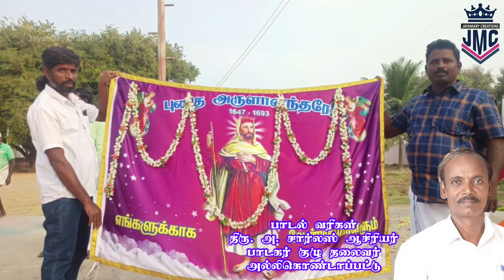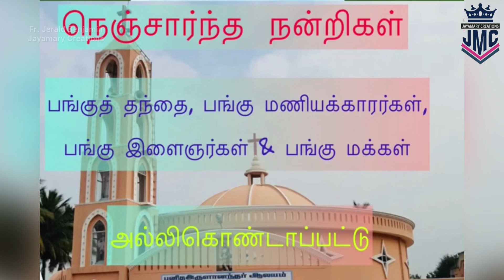Tamil Christian Devotional Songs|Magaadha|John de Britto|Fr.Jerald Benjamin|X.Paulraj|Senthildass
Tamil Christian Devotional Songs
Song on Saint John de Britto
Song: Mangaatha Olichudare
Singer: Senthidass
Lyrics: A. Charles
Music & Video Making: Fr. Jerald Benjamin
Music Direction: X. Paulraj
Sound Engineer: M. John Nirmal
Recording Studio: Paul X Sounds, Chennai
Videos: A. Sagayaraj & George Velanganni Jeeva
Released for the Flog hoisting of Saint John de Britto, Allikondapattu parish, Vellore Diocese, Tamilnadu, South India
Fr. A. Morcnadhan, Parish Priest

நெஞ்சார்ந்த நன்றிகள் : பங்குத்தந்தை, பங்கு மணியக்காரர்கள், பங்கு இளைஞர்கள், பங்கு மக்கள்,அல்லிகொண்டாப்பட்டு, வேலூர் மறைமாவட்டம், தமிழ்நாடு.

*அருளானந்தர் கொடிப் பாடல்*
*தொகையறா*
ஓரியூரின் ஒளி விளக்கே செம்மண் புனிதரே மறவநாட்டின் மங்காத மாணிக்கமே  உம் கொடி பொன்மரத்தில் உயர்வது போல் மக்கள் உள்ளமெல்லாம் மகிழ்ச்சியில் நிறையுதைய்யா
*பல்லவி*
மங்காத ஒளிச்சுடரே மறையின் சாட்சியே இறைப்பணிக்கெனத் தோன்றிய அருளானந்தரே *ஆசீகளைத் தந்து எமைக் காக்கும் தந்தையே-2* தாய் பிரிந்து  கடல் கடந்து ஓடி வந்தாய்  மெய்மறையில் எம்மை நீயும் சேர வைத்தாய் -2*
*சரணம் 1*
கால்நடையாய் நடந்து கானகமே கடந்தாய் காவி உடை அணிந்து மக்கள் குறைத் தீர்த்தாய் -2
ஓரியூர் மேட்டினிலே உயிர் தந்தாய் வானதூதர் புடை சூழ வான் சென்றாய்
*தாய் பிரிந்து  கடல் கடந்து ஓடி வந்தாய்  மெய்மறையில் எம்மை நீயும் சேர வைத்தாய் -2*
*சரணம் 2*
வேதனை நீ மறந்து இறைப்பணி செய்தாய்  சோதனைகள் நீக்க புனிதராய் ஆனாய் -2 அல்லி நகர் பங்கினிலே நீ அமர்ந்தாய் மண் குடிசை மாளிகையாய் மாறச் செய்தாய்
*தாய் பிரிந்து  கடல் கடந்து ஓடி வந்தாய்  மெய்மறையில் எம்மை நீயும் சேர வைத்தாய்  -2*ha